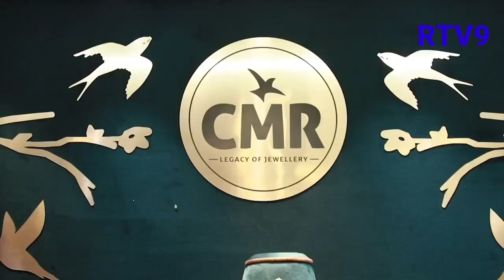గుంటూరు లో హల్ చల్ చేసిన శ్రీ లీల CMR జాలరి షాపింగ్ మాల్